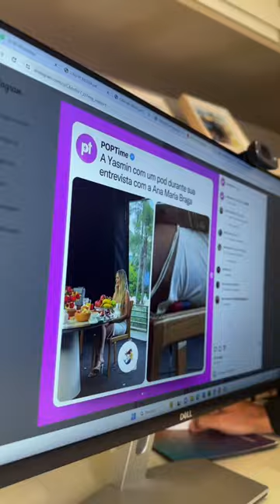Yasmin Brunet Tem Lipedema - Dr. Charlston Rodrigues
QUER MAIS DICAS DO DR. CHARLSTON RODRIGUES?

ASSISTA TAMBÉM OS CONTEÚDOS MAIS PROCURADOS DO MEU CANAL

É verdade, a exposição excessiva no Big Brother agravou o lipedema de Yasmin Brunet.

O álcool, estresse e hábitos inadequados podem ser os culpados. O que fazer? Mudança de hábitos: alimentação saudável, exercícios e sono. Além das mudanças de hábitos, é fundamental buscar orientação médica especializada para um tratamento adequado.

Deixe aqui nos comentários o que você acha que piora o seu lipedema. Conto com vocês!

00:03​ Se inscreve no canal.